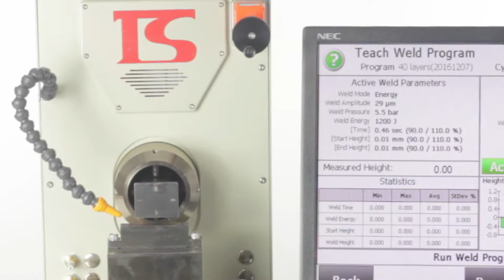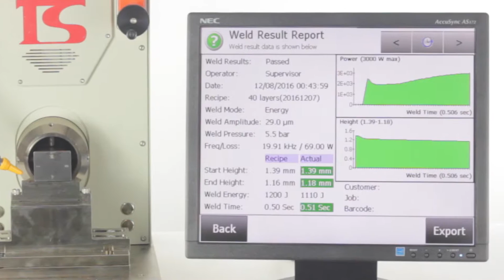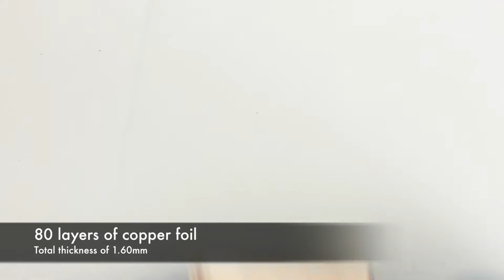US-3620P Ultrasonic Spot Welder by TECH-SONIC | Copper Foil Welding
TECH-SONIC's US-3620P, is the 3.6kW version of our ultrasonic spot welder capable of welding over 100 layers of copper and aluminum foils, making it ideal for heavy duty, multi-layer applications.